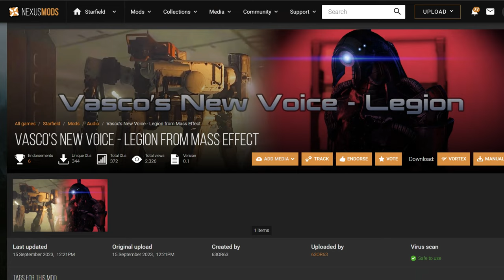Starfield Planet Survey Maheo 1 Vasco's New Voice Mod Legion from ME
A Short Mod Showcase and Planet Survey(The most lackluster Planet to scan ever without any Creature on it)

Vasco's New Voice - Legion from Mass Effect
Created by
63OR63

Would have loved to do more Mod Showcases for this Game but since it still stutters bad most of the time, I refuse

the Website where I rebought Starfield cheaper
Fanatical(Steam Keys)

STARFIELD Relase: 6. Sep. 2023, 1st September if you payed 100€